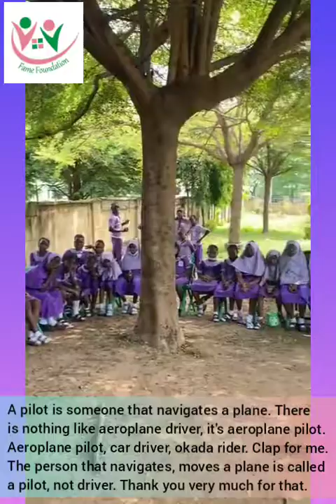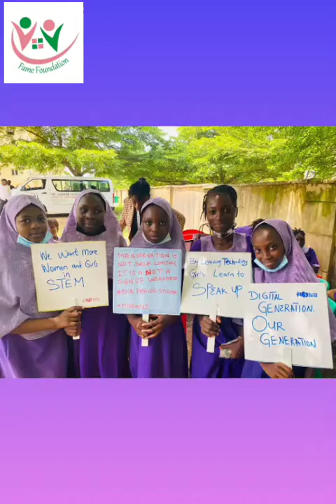IDG 2021 Outreach at LEA Primary School Kpana, Jabi, Abuja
To commemorate IDG2021, FAME Foundation organized a school outreach at LEA Primary School Kpana, Jabi Abuja.

The schoolgirls were mentored on the importance of education, speaking up, and building their self-confidence.

They were also encouraged to be more involved in STEM fields in line with this year's theme.